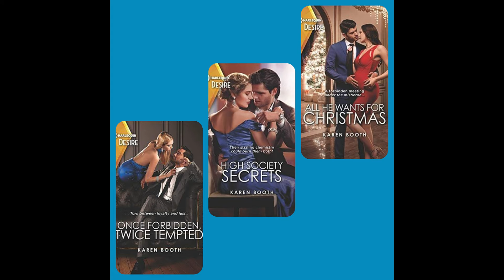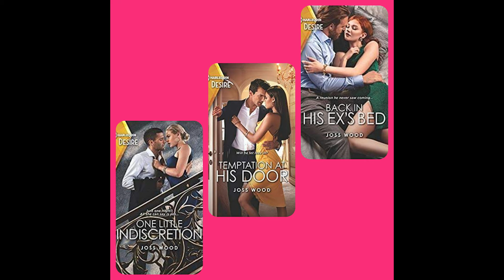BBS Awards 20- Part 1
Welcome to BBS Awards. With 2020 being such a historic and crazy year, there is one thing I can always fall back when times got to hectic. Books!!!
So this year I have four parts of the Books Beauty and Stuff Awards.

This is the winners of the BBS Awards 20 Part 1. Part 1 includes The Best New Authors I've Read, Best Book Series and Best Spin Off Series.

Best New Authors I've Read:
Annabeth Albert:

Best Book Series:
Lockwood Lightning (Jules Bennett):

The Sterling Wives Trilogy (Karen Booth):

The Best Spin Off Series:

One Night (Katherine Garbera):
B084QHS5RB

Her One Night Proposal:

Murphy International (Joss Wood):